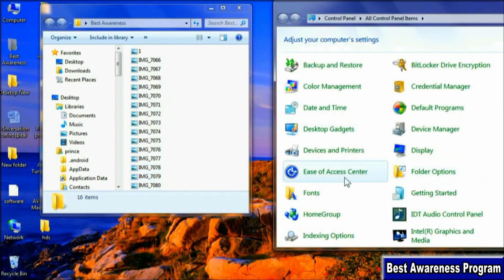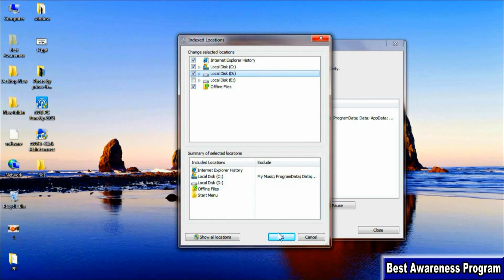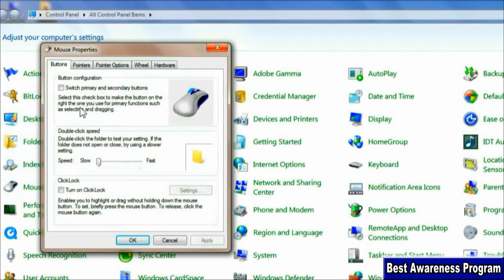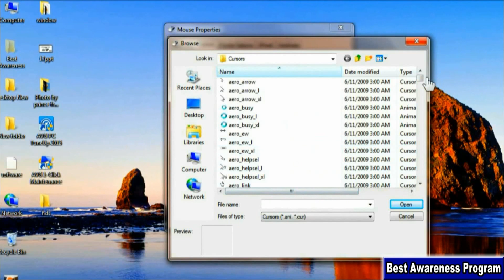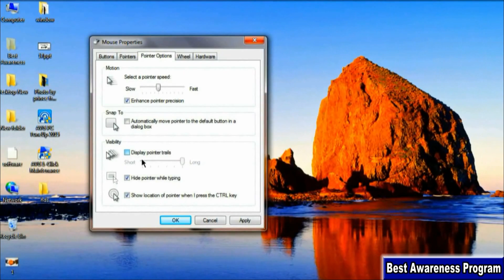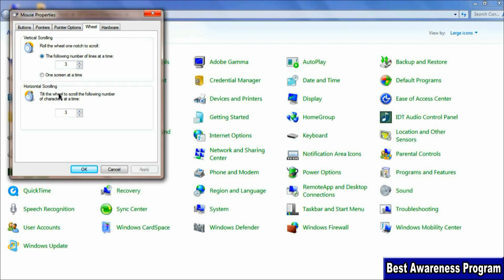Lesson 95: Control Panel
This video represent Lesson 95: Control Panel